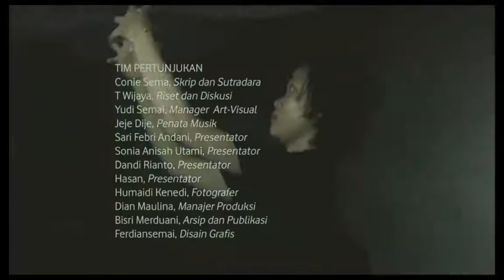ANTROPOGENIK Temu Teater se-Sumatera 2020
ANTROPOGENIK:
Sebuah presentasi kecil pergerakan transisi antara permukaan atau lapisan luar kerak bumi dengan atmosfer di bawah langit. Ada beberapa fragmen ekologi dan lanskap sebagai upaya merespons perubahan iklim dan pencemaran lingkungan akibat perilaku manusia. Presentasi kecil ini seperti mengajak ke ruang probabilitas karya, sambil bersama membaca masa depan manusia dan bumi dalam kajian-kajian futuristik dan ilmu pengetahuan - berhadapan pada keyakinan dalam pijakan spiritualitas budaya. Bagaimana perjalanan tubuh bumi dan manusia dari peradaban megalitikum sampai mekanika kuantum, yang dibaca dan ditransformasikan ke dalam kinerja modular antropos di ruang presentasi sebuah peristiwa environmental theatre. Dan memilih proses penggarapan seperti; Kinerja: presentator/antropos, space performance, struktur kerak bumi, geotermal, speak of strories, dramaturg. Interaksi presentator dan penonton pada platform luring & daring.

Juga bagaimana prediksi-prediksi manusia post-human dan anatomi transhumanism. Dalam konteks perubahan iklim global dan meningkatnya temperatur bumi. Antropogenik mungkin menjadi diskursus ekologis tentang manusia di puncak perubahan iklim.

PERFORMANCE:
24 Nov. 2020 di Taman Budaya Jambi, pada Temu Teater se-Sumatera 2020
27 Nov. di Taman Budaya Sumatera Barat, Padang, pada Pekan Teater Sumatera 2020.
PERFORMANCE TEAM:
Karya dan Sutradara: Conie Sema, Presentator: Sari Febri Andani, Dandi Rianto, Sonia Anisah Utami, Hasan. Art-Video: Yudi Semai, Musik: Jeje Deje, Riset dan Diskusi: T. Wijaya, Manager Produksi: Dian Maulina, Arsip dan Publikasi: Bisri Merduani. Produksi ke-40 Teater Potlot 2020.